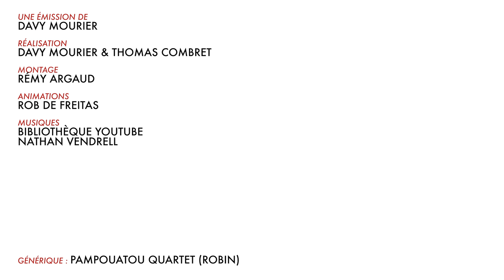BADNEWS AVENT #06 DECEMBRE